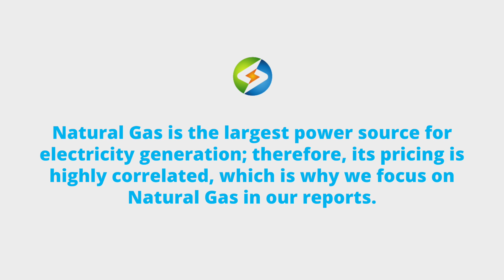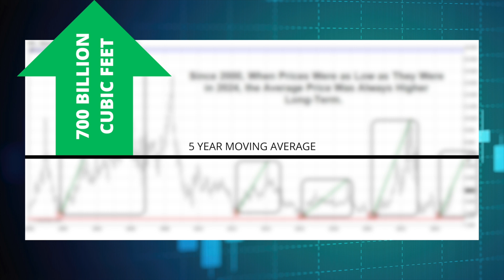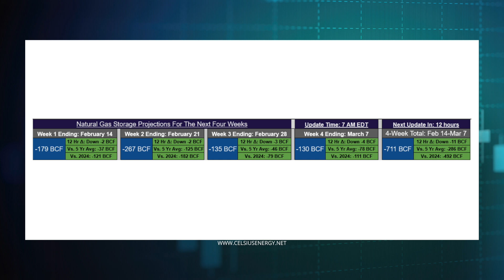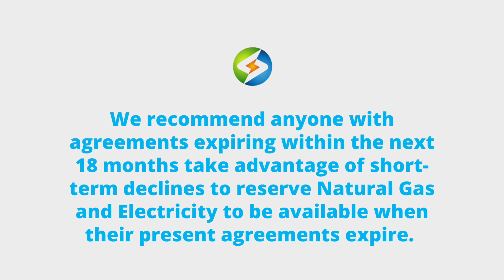Energy News: Why the EIA forecasts Natural Gas prices will increase 73% in 2025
Energy New

Is your current energy contract equipped to handle the looming surge in energy prices?

Find out why natural gas and energy prices are expected to skyrocket and what they mean for future energy bills.

In my latest Energy News Update, I analyze the EIA’s recent Short-Term Energy Outlook, which forecasts a significant increase in natural gas prices with a 73% rise in 2025 and an additional 11% in 2026.

In this video, I discuss the key factors contributing to the predicted price surge, including escalating domestic demand fueled by the expansion of AI data centers and electric vehicles and the projected growth in LNG exports.

I also discuss the impact of these trends on supply dynamics and the long-term implications that an increase in prices may have on your energy bills.

At Energy Professionals, we partner with small and large businesses across America to help save on energy costs, reduce waste, and increase efficiency for a more energy-independent future.

Ray